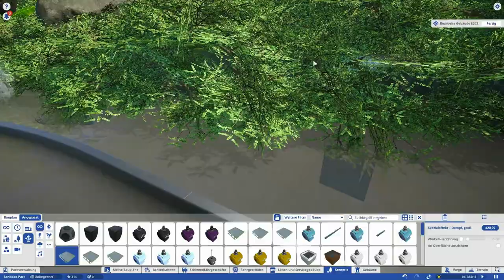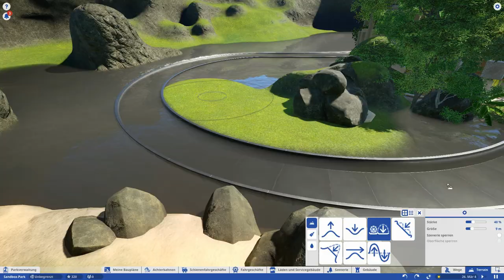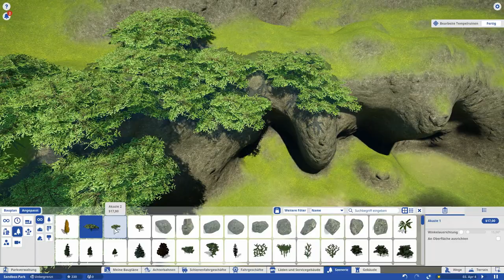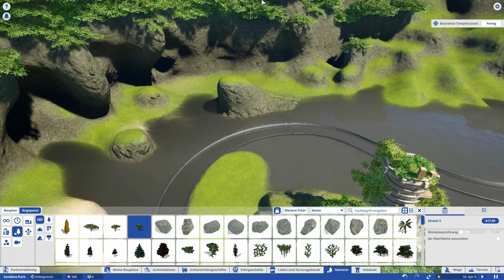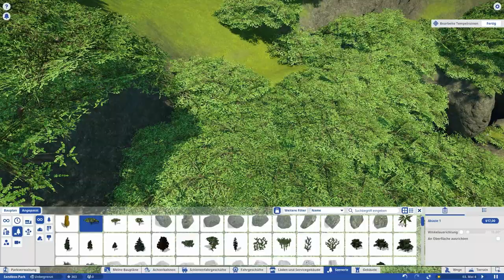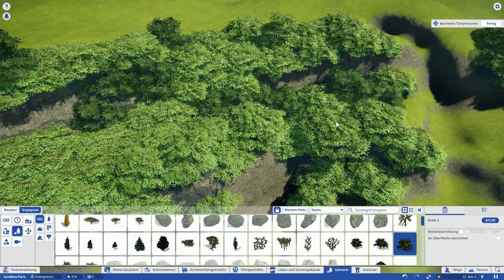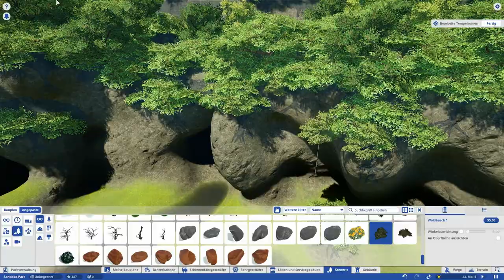Mississippi Adventure Part 5: Plants and Waterfalls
Hi. I´m currently building a rapid river ride trough a Jungle-like Area and I decided to show it from the start to the complete ride.

I planned the rapids river inside a real river. This is possible if you disable the Ride Hitbox. It looks more natural with this option.
Have fun.

Note: The Adventurers found an ancient City. Time to explore the long forgotten ruins.